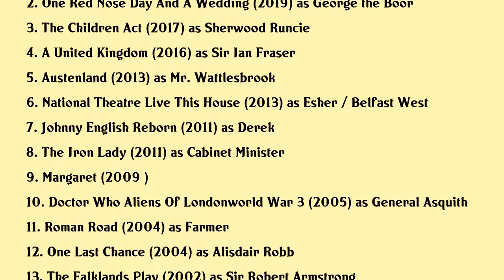Rupert Vansittart Movies list Rupert Vansittart| Filmography of Rupert Vansittart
Rupert Vansittart Full Movies List Filmography of Rupert Vansittart

Latest movies of Rupert Vansittart are:

1. Misbehaviour
2. One Red Nose Day And A Wedding
3. The Children Act
4. A United Kingdom
5. Austenland
6. National Theatre Live This House
7. Johnny English Reborn
8. The Iron Lady
9. Margaret
10. Doctor Who Aliens Of Londonworld War 3
11. Roman Road
12. One Last Chance
13. The Falklands Play
14. Sword Of Honour
15. Kevin Perry Go Large
16. Eviction
17. The Perfect Blue
18. Diana Me
19. Braveheart
20. Cutthroat Island

Complete list of movies acted by Rupert Vansittart are in this video.

Please Comment down your favorite movie of Rupert Vansittart